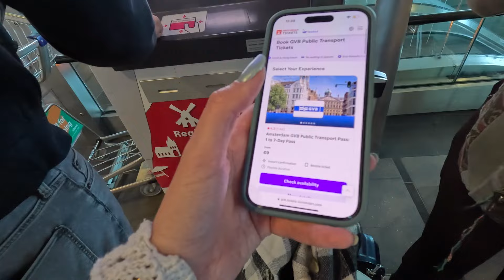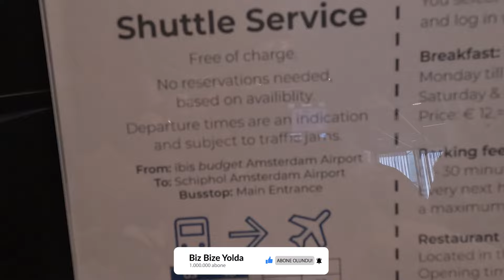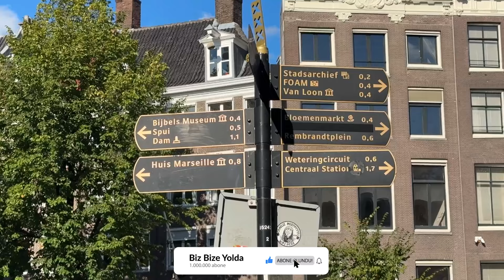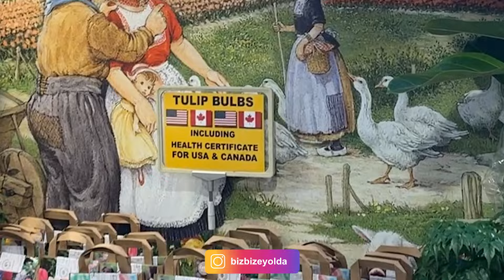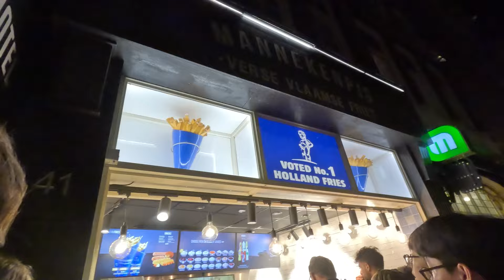Don’t Go to Amsterdam Without Watching This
Hello Everyone,

The first episode of our Amsterdam Vlog series is live! In this 3-part series, we’ll be exploring the city through the eyes of a tourist and sharing unforgettable experiences along the way. From savoring street food to cruising along the canals, visiting the famous Red Light District, and discovering the iconic windmills, we’re covering all the must-see spots Amsterdam has to offer.

In the first episode, we dive right into the heart of the city, taking you through its vibrant streets and giving you a taste of its unique culture. Whether you're planning a trip to Amsterdam or simply love exploring new places, this vlog will provide you with helpful tips, fun experiences, and plenty of travel inspiration.

Enjoy the first episode, and happy watching!